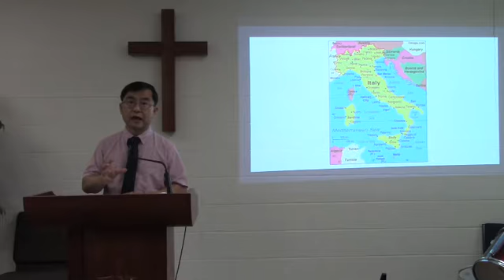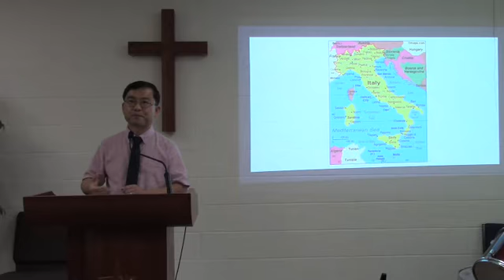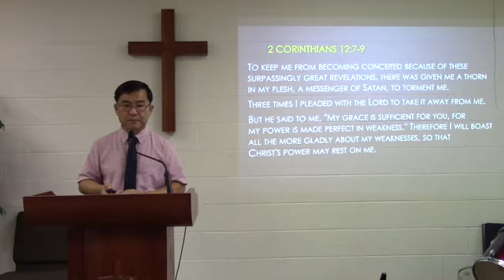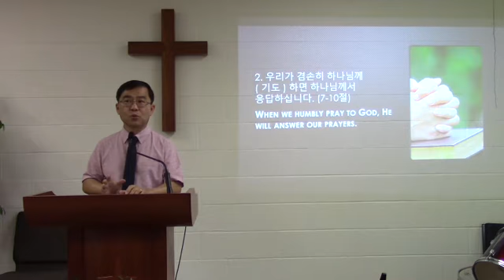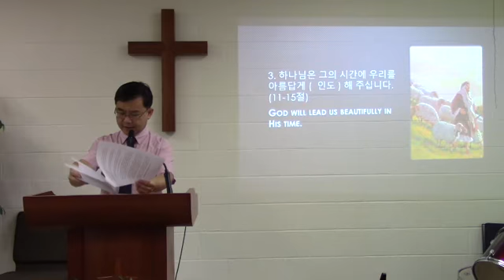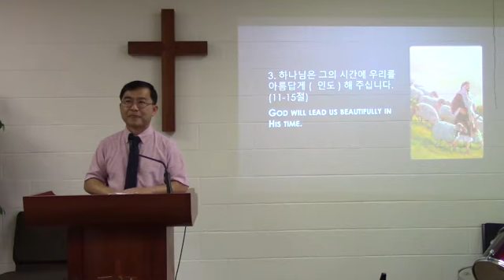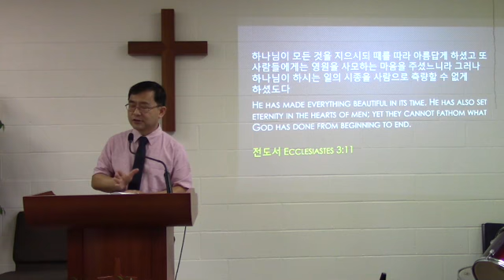겸손히 하나님과 동행할 때 (신희광 목사)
2021년 9월 19일 코도바 한인 침례 교회 주일 예배 설교 영상입니다.
제목: 겸손히 하나님과 동행할 때
본문: 사도행전 28장 1~15절
설교 노트
1. 우리는 자랑하지 않고 겸손하게 하나님을 따라갑니다.
2. 우리가 겸손히 하나님께 순종하면 하나님께서 응답하십니다.
3. 하나님은 그의 시간에 우리를 아름답게 인도해 주십니다.